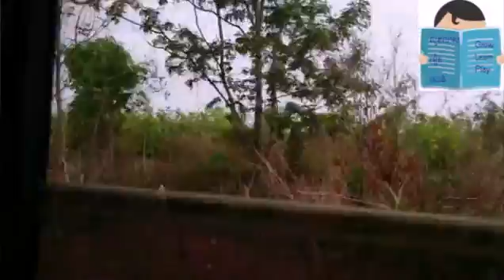Road from Mondulkiri to Phnom Penh amazing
Wild fire in Cambodia